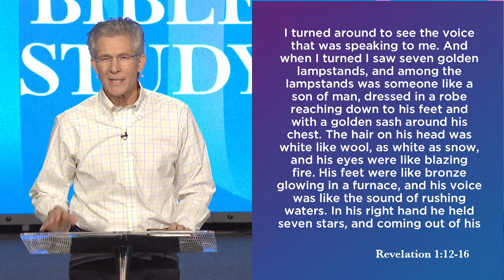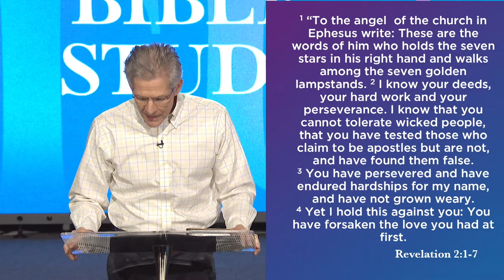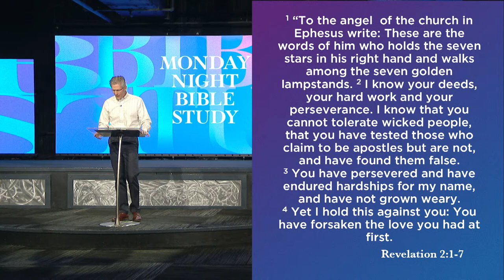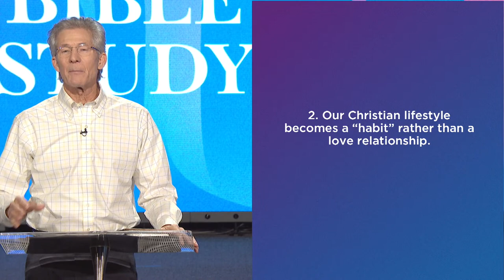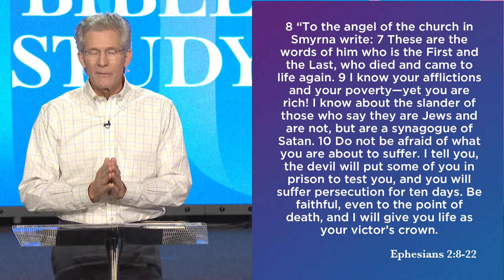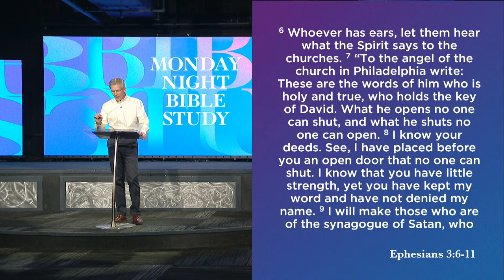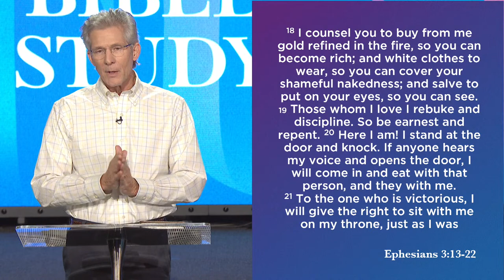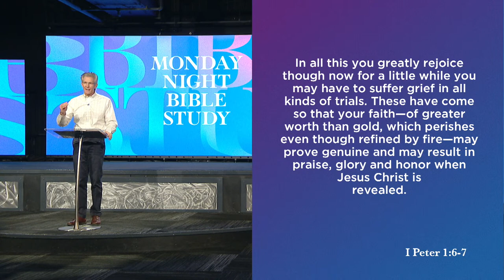Monday Night Bible Study | Paul Osteen, M.D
🔴 Do you want to study the Bible and deepen your relationship with God? Here at Lakewood Church, it’s our passion to encourage you and equip you for the wonderful things God wants to do in your life. Join us as we explore Scripture and discover The New Testament Church.